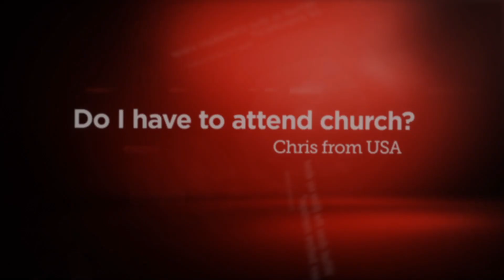क्या हम खुद को काल्पनिक रूप दे सकते है-Can we visualize ourself | AMA | Michael Brown | GOD TV Hindi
डॉ ब्राउन समझाते हैं कि क्या अपनी अच्छी सेहत या वज़न घटाने के बारे में कल्पनाएँ करना ग़लत है? क्या आप भी यह जानना चाहते हैं, तो देखें और जानें।

फ़ायर स्कूल ऑफ़ मिनिस्टरीज़, नार्थ कैरोलिना के संस्थापक डॉ माइकल एल ब्राउन, पांच मिनट के इस कार्यक्रम के मेज़बान हैं और वह किसी भी एक ख़ास श्रोता द्वारा पूछे एक प्रश्न का बाइबिल के अनुसार प्रतिउत्तर देते हैं।

GOD TV को सन् 1995 में यूरोप में प्रथम दैनिक मसीही चैनल के रूप में लाँच किया गया था। उस दिन से यह विश्व के मसीही मीडिया मे एक अग्रदूत बनकर अपने अत्याधुनिक और जीवन बदलनेवाले कार्यक्रमों के माध्यम से कलीसिया के भविष्य को बदल रहा है।